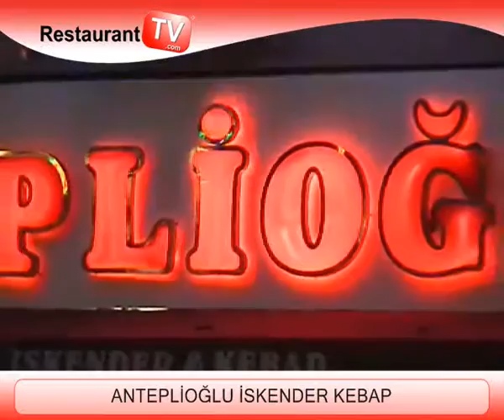ANTEPLİOĞLU İSKENDER KEBAP